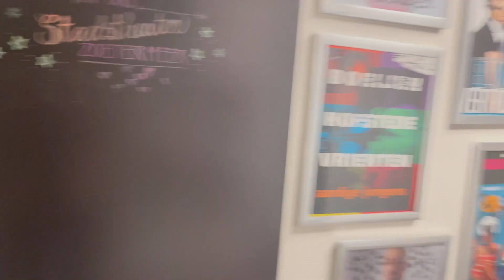Kijkje achter de schermen: Hoe ziet het Stadstheater Zoetermeer eruit? | YDL Dance Studios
10 t/m 12 juni 2022 staan we met vijf voorstellingen in het Stadstheater Zoetermeer. Misschien is het de eerste keer dat je (zoon/dochter) meedanst met de voorstelling of ben je vergeten hoe het er ook alweer uitziet in het Stadstheater Zoetermeer, geen probleem! Juf Yvette en juf Bo nemen je graag alvast mee backstage en laten je zien hoe de theaterzaal en kleedkamers eruitzien!